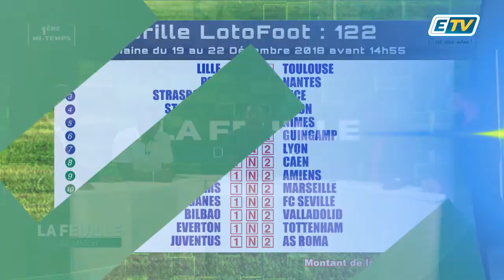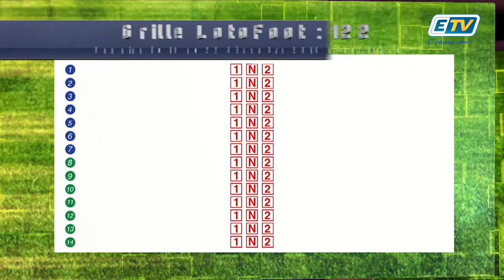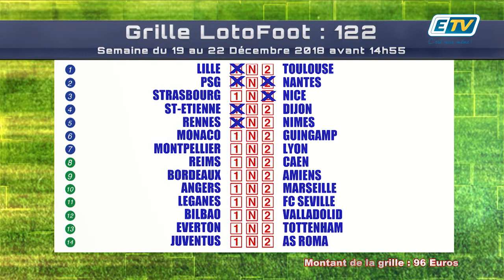FEUILLE DE MATCH - 20 Décembre 2018 - PARTIE 2